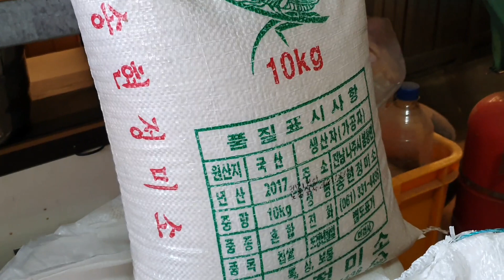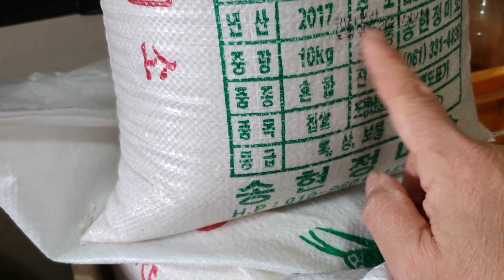농산물이 가장 저렴합니다.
저는 농사는 절대로 못 합니다.
뙤약볕에서 어질어질 해요.
뒤돌아 서면 풀 메랴.
고추따랴~
비오면 비오는대로
눈오면 눈오는대로
걱정이 태산입니다.
사 먹는게 제일 싸요.